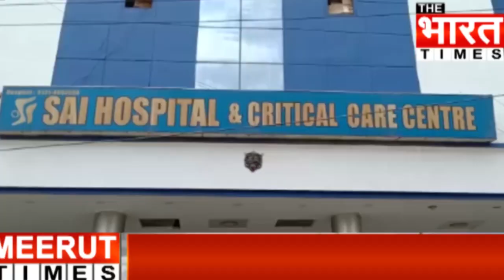Meerut Latest News 2019 || Hospital में चल रहा बच्चा बदलने का कारोबार, देखिये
Meerut के एक ऐसे Hospital की खबर सामने आ रही है, जिसमें बच्चा बदलने का कारोबार चल रहा था. इस Hospital का नाम Sai Hospital बताया जा रहा है. बता दें कि इस Hospital में रीना नाम की मरीज के लड़का हुआ था, परन्तु Hospital के स्टाफ ने उसे लड़की बना दिया, देखिये Video कैसे चल रहा था Hospital में बच्चा बदलने का कारोबार